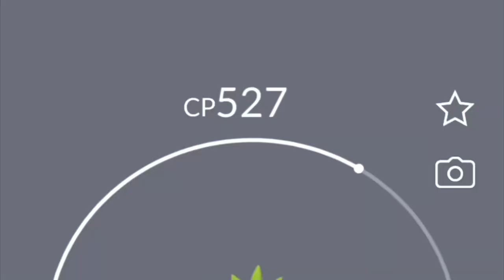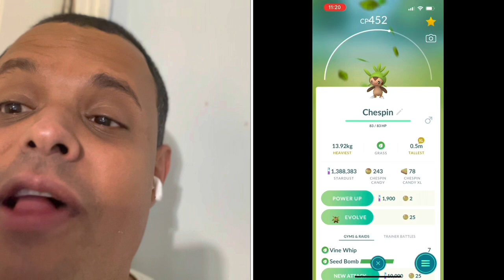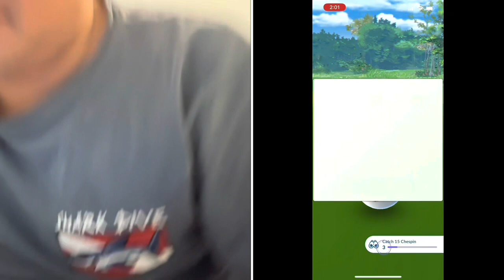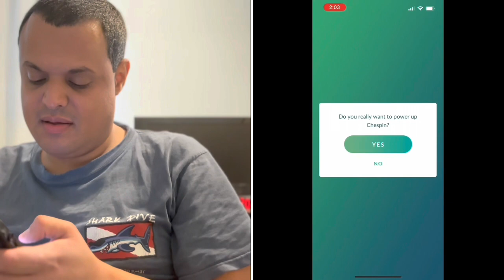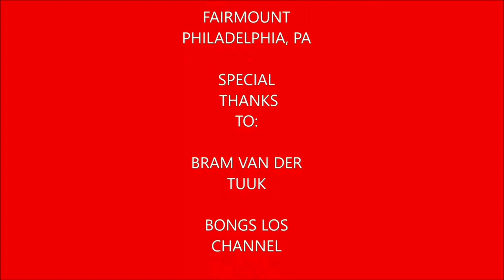Plays Pokémon Go Episode 95 (Quality Quills Chespin Community Day)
In this video I recap Chespin Community Day, I end up with 9 shiny Chespin at the end of the video.

Track

My Mersona